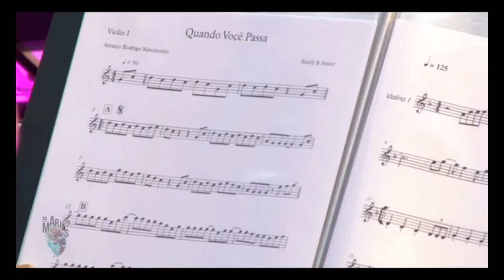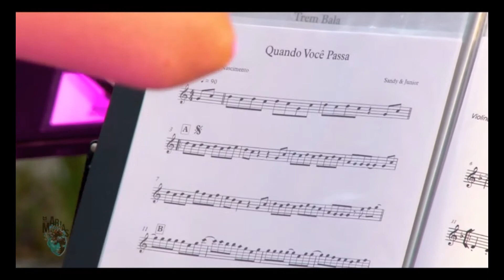QUANDO VOCÊ PASSA - TURU TURU (Sandy e Junior) | Woman Summer Quartet | Summer Orchestra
QUANDO VOCÊ PASSA (Sandy e Junior)
GRAVADO DURANTE
FESTIVAL DAS MARIAS - FESTIVAL INTERNACIONAL DAS ARTES DO FEMININO
De 05 a 25 de Novembro de 2020 | São Paulo | Brasil Online

Festival das Marias – Festival Internacional de Artes no Feminino
Gravado em 09 e 10 de novembro de 2020 na Casa de Cultura do Parque, em São Paulo, SP, Brasil observando todos os protocolos determinados e em vigência nessa data no Município de São Paulo e no Estado de São Paulo em razão da pandemia do Covid 19.